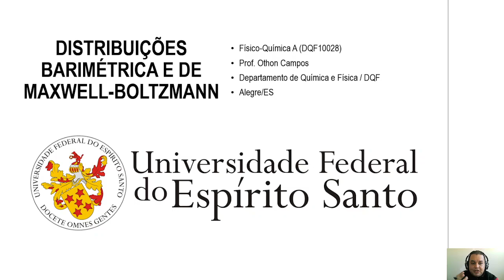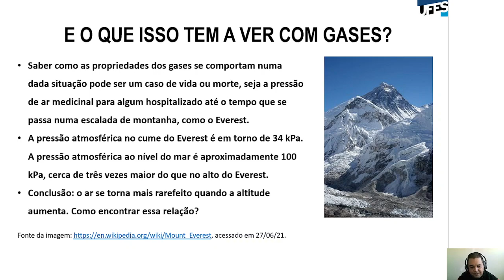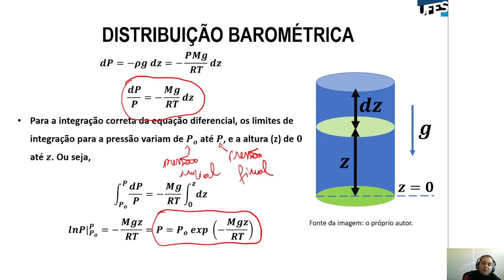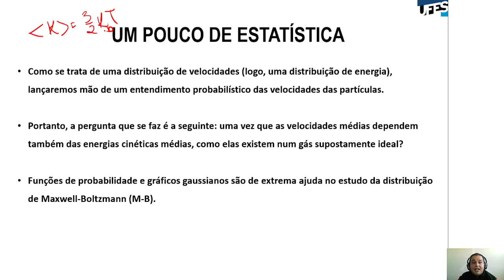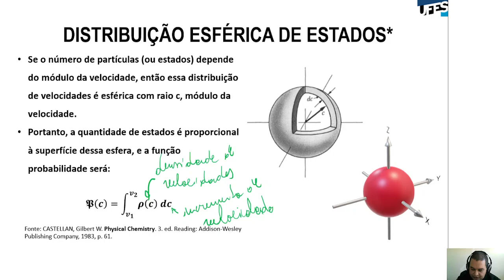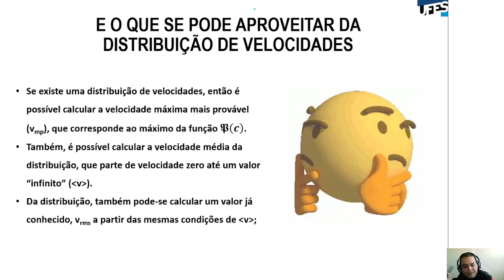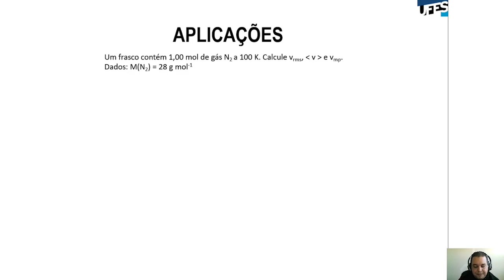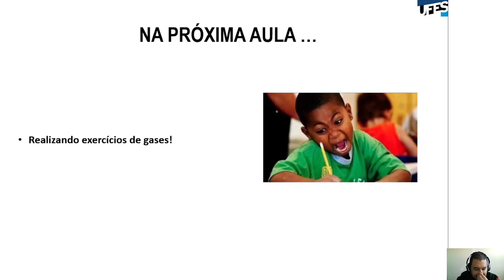Aula 05 - Distribuições barométrica e de Maxwell-Boltzmann